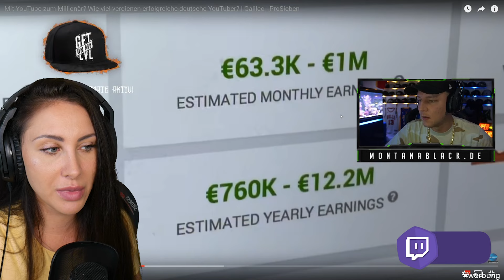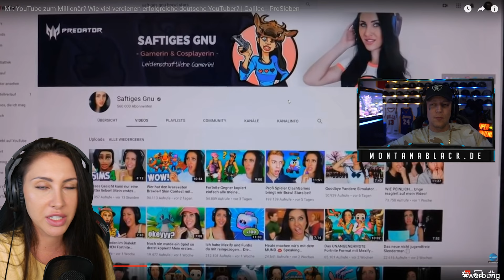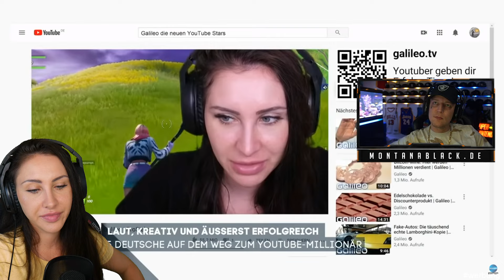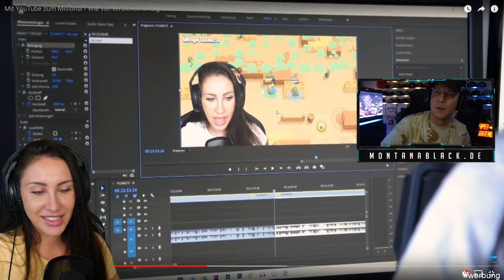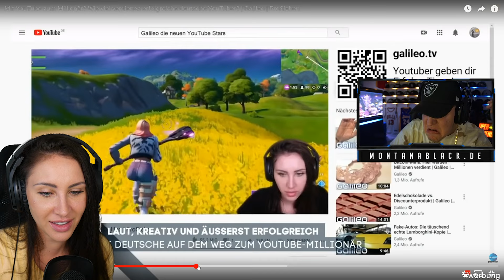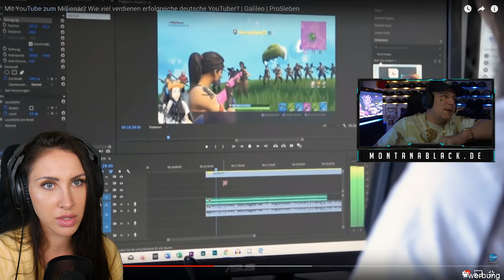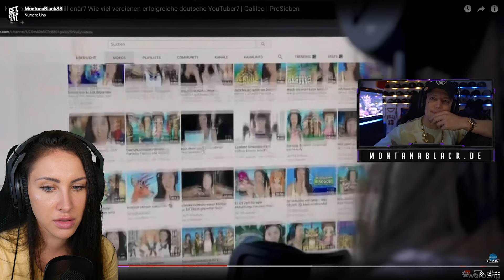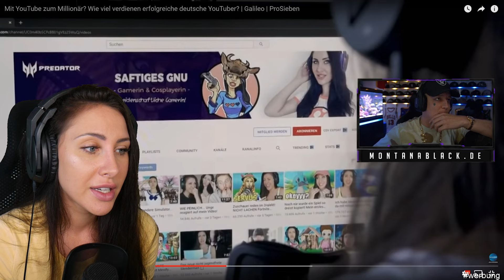Unangenehm! Monte reagiert auf meinen Galileo Beitrag!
Ich war in einem Beitrag von Galileo zu sehen. Monte hat darauf reagiert und dazu habe ich ein paar Worte zu sagen. Deswegen werden wir uns diese Reaction von Monte heute anschauen. Danke an Montanablack und Galileo, dass ich das Material verwenden darf! Viel Spass beim Monte reagiert Video! Dein Saftiges Gnu!

   SCHREIBTISCH EQUIPMENT
*►Handy Halterung